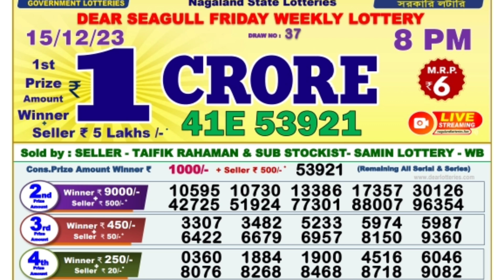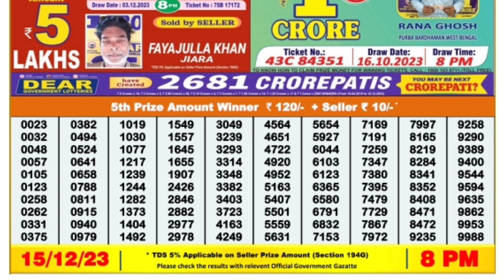🔴 Evening 08:00 P.M. Dear Nagaland State Lottery Sambad Result Today ll Date-15/12/2023 ll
🔴 Evening 08:00 P.M. Dear Nagaland Seagull Friday Lottery Sambad Result Today ।। Date-15/12/2023